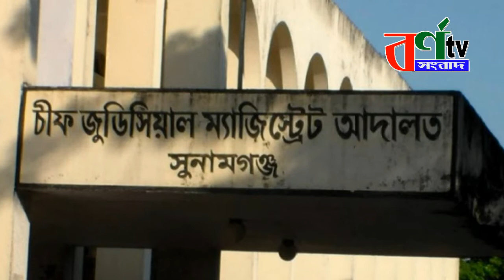ব্রেকিং নিউজ || তারেক রহমানের বিরুদ্ধে ডিজিটাল নিরাপত্তা আইনে মামলা || tarek rahman live 03-23-2021